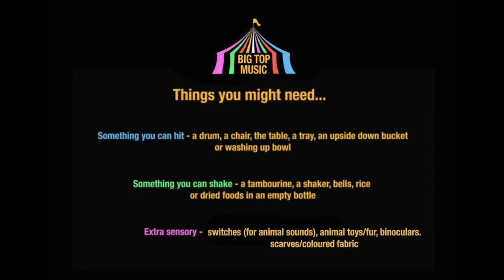Big Top Music - Amazing Animals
Join Rosie and Dom and discover a world of Amazing Animals in this online adventure.